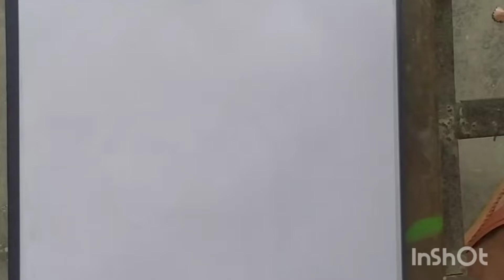how to drawing gril_step by step Very easy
very _easy_drawing -gril
Suhel art official
My name is md suhel rana